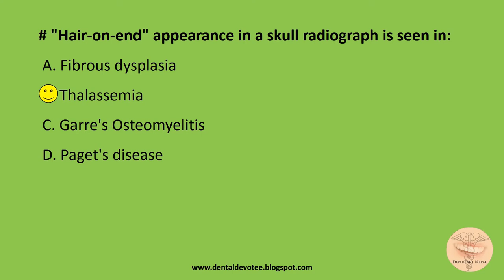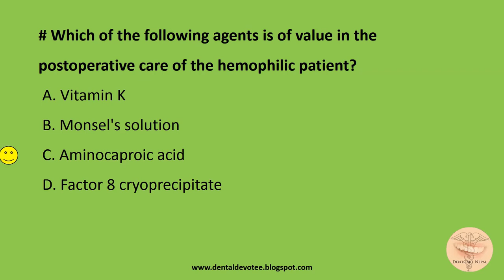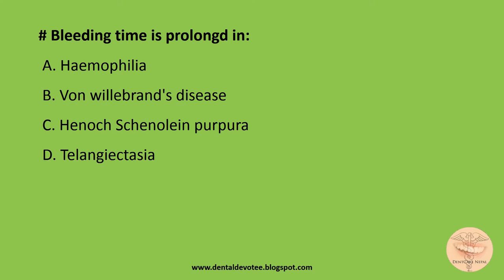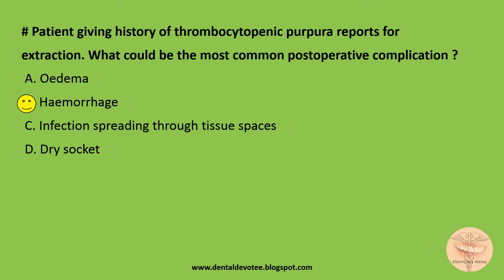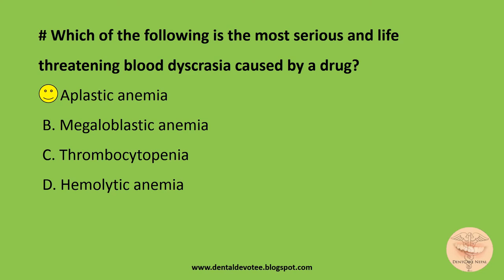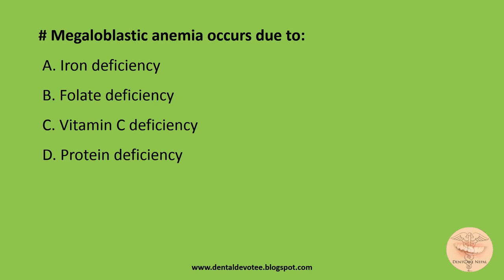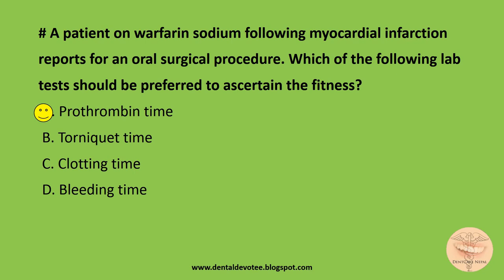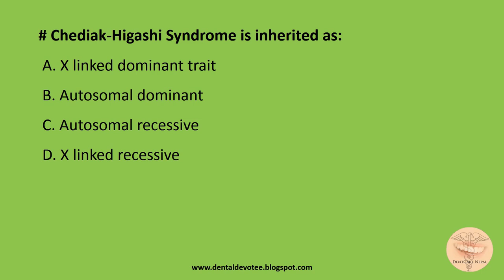MCQs on Diseases of Blood - RBC disorders, WBC disorders, Bleeding and clotting disorders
Practice these MCQs on blood disorders to prepare yourself for AIIMS, AIPG, AIPGEE, PGI, BHU, COMEDK, NBDE, NDEB, ADA, MDS Entrance Examinations.